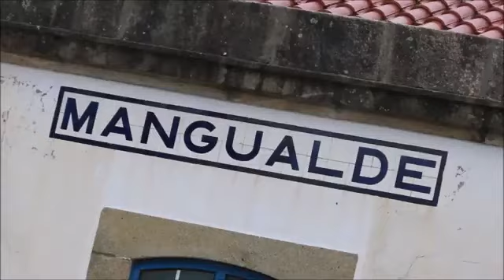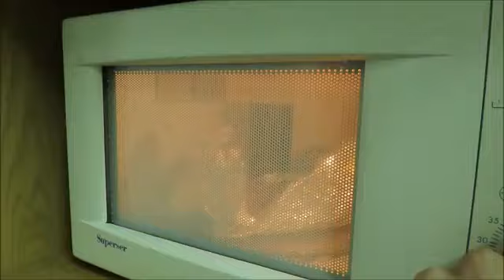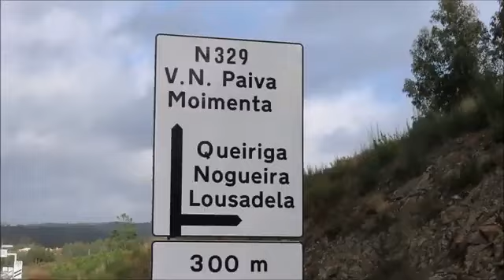VIAJAR NÃO É PARA FRACOS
VIAJAR NÃO É PARA TODOS | 26 e 27 de dezembro de 2021

RANDOMNESS (ALEATORIEDADE) | A VIAGEM DE BICICLETA QUE COMEÇOU EM VENEZA COM DESTINO A ATENAS, MAS QUE TOMOU UMA TRAJETÓRIA BEM DIFERENTE